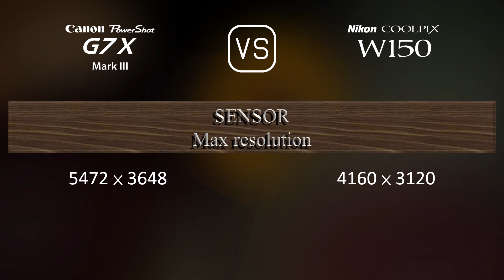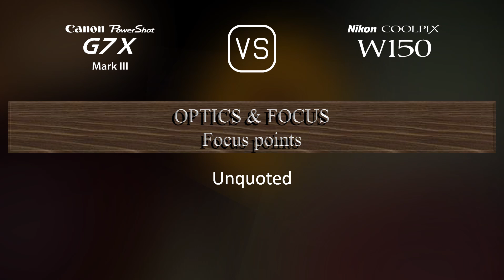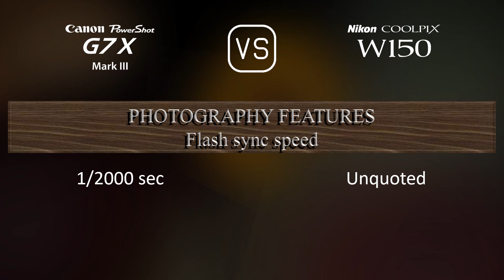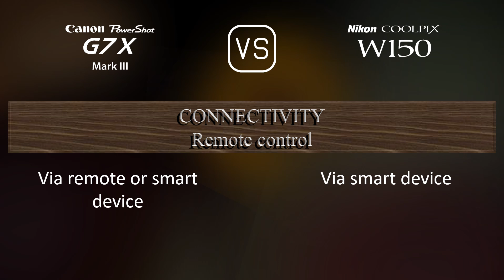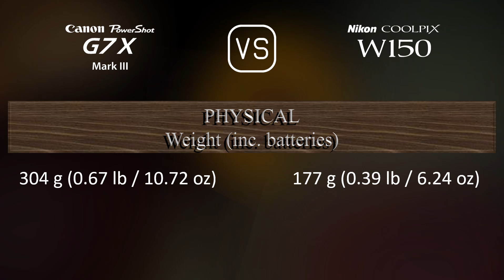Canon PowerShot G7 X Mark III vs. Nikon Coolpix W150: A Comparison of Specifications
This video overviews the Canon PowerShot G7 X Mark III and the Nikon Coolpix W150 in a parallel comparison of specifications.

00:25 LAUNCH
00:33 BODY
00:40 SENSOR
01:01 IMAGE
01:16 OPTICS & FOCUS
01:55 SCREEN
02:13 PHOTOGRAPHY FEATURES
03:06 VIDEOGRAPHY FEATURES
03:20 STORAGE
03:24 CONNECTIVITY
03:49 PHYSICAL
04:07 MISC